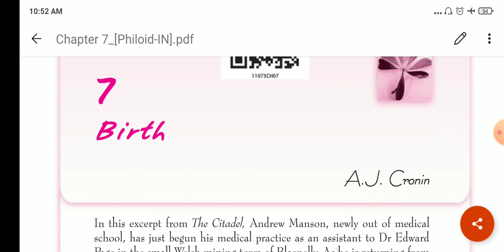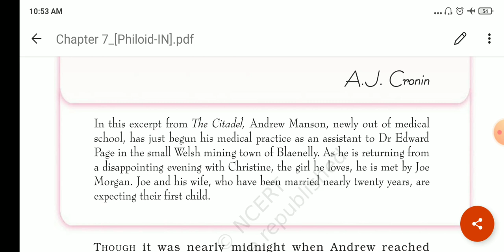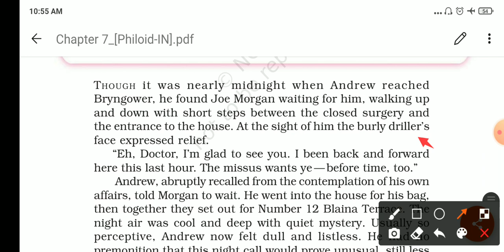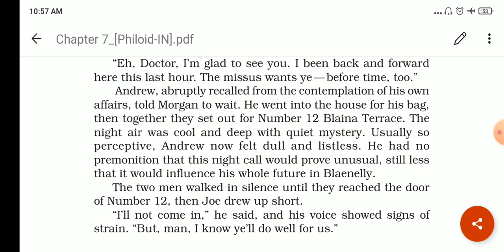Engsnapshotstd11 ch7 birth p1